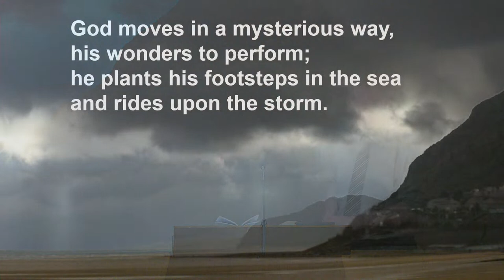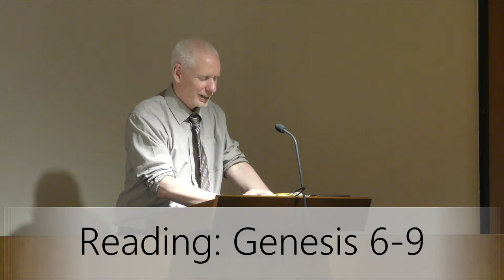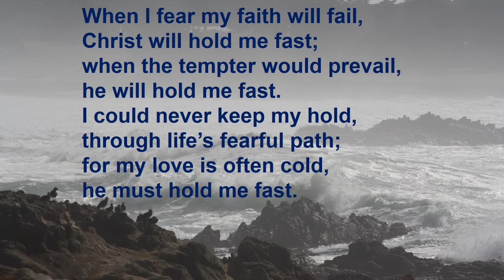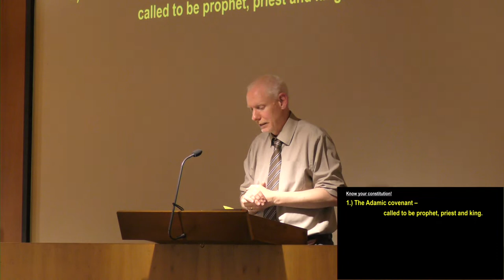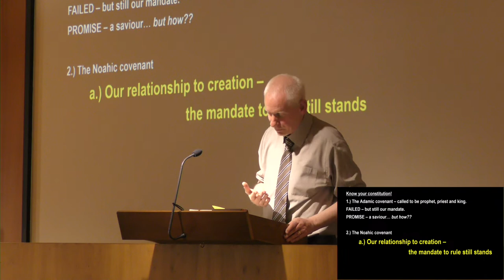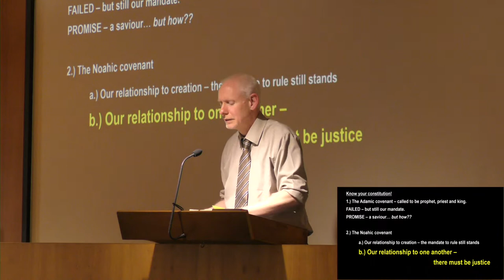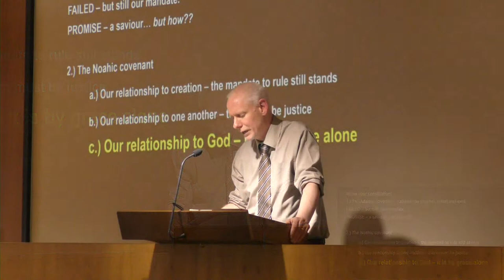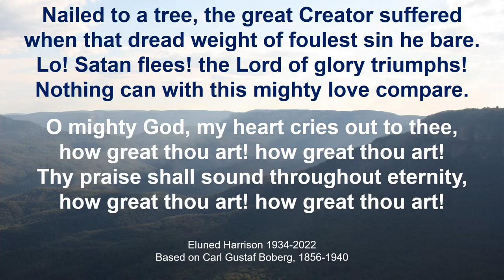Evening Service 07-05-2023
Allan Huxtable brings us a message from Genesis 6-9